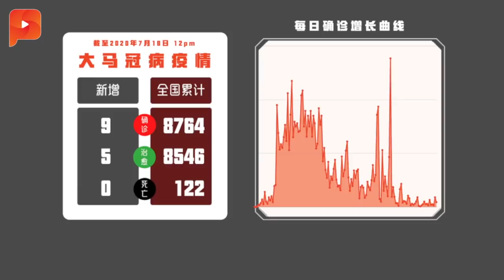诠释不同？土青指首相“委婉拒绝”承认统考 ｜ 大事纪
首相会见华总后，统考承认夙愿有希望？土团青年团的看法倒有不同，认为慕尤丁的话语，其实有拒绝含义。